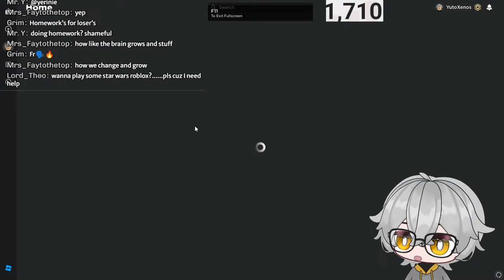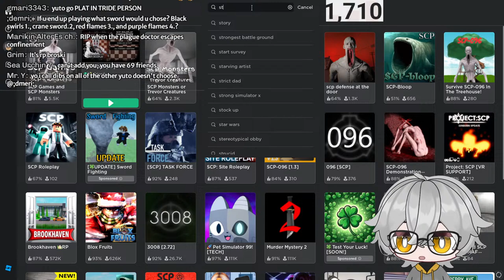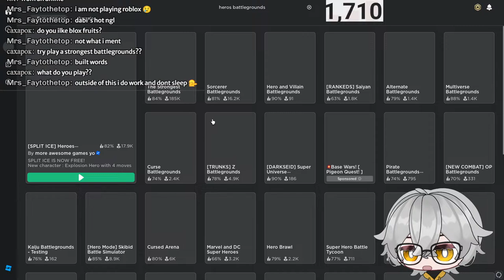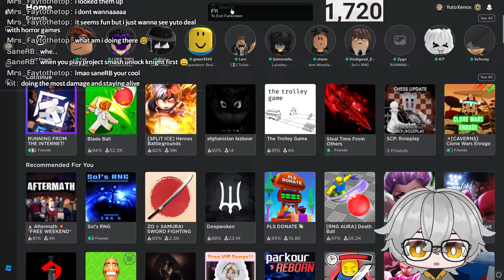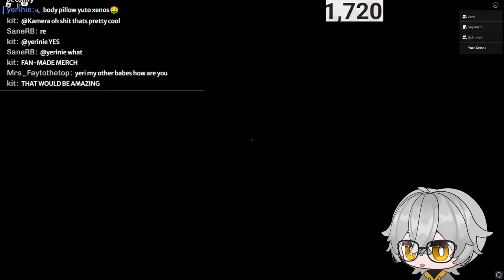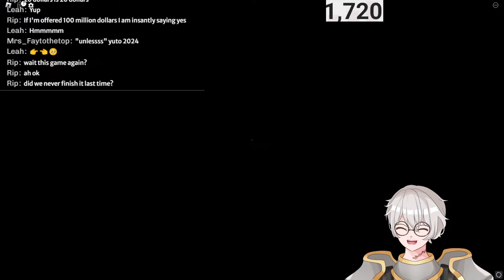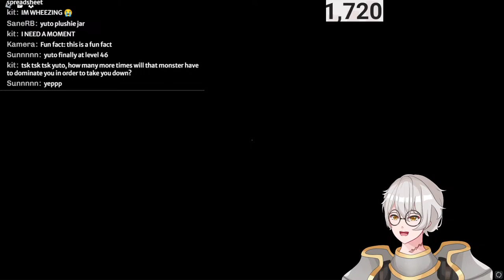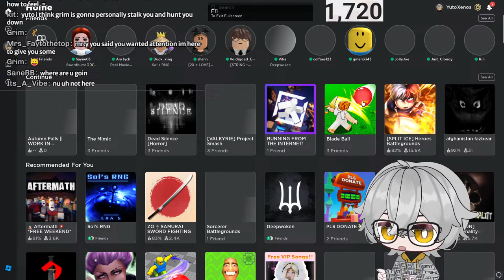【ROBLOX】vtuber plays some suggested games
note: please don't feel obligated to donate, just you being a viewer is plenty to support but if you do donate it means everything to me :)

【Rules 】
・Common sense
・Be respectful and kind toward everyone here
・No spamming / trolling, just block and rereport
・No sharing of sensitive/private information about others or yourself (doxxing basically)

・CHIBI FREE MODEL I USE: @HoneyKudzu on twitter
・OTHER CHIBI MODEL I USE: @0x4682B4 on twitter

・Youtube: you're already here + i'll be mainly streaming here